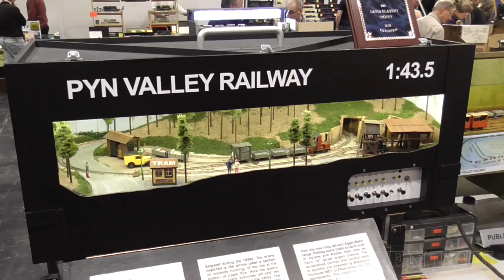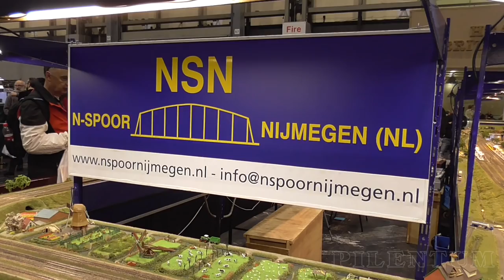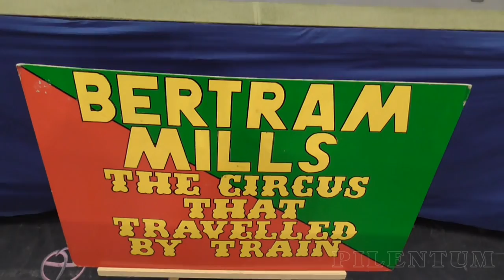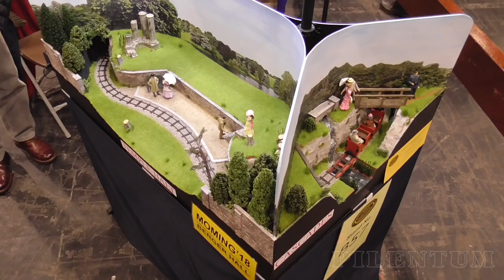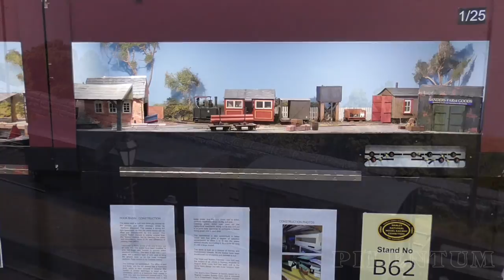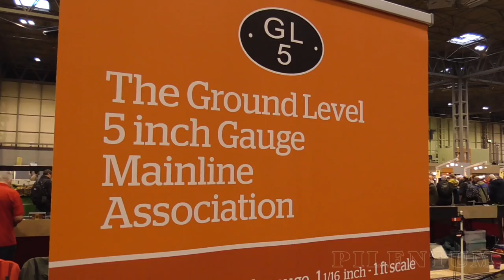Warley National Model Railway Exhibition 2018 - The Superb Model Train Show at NEC Birmingham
In November 2018, Pilentum Television visited the 26th Warley National Model Railway Exhibition at the National Exhibition Centre in Birmingham, Great Britain, for the first time. Pilentum was overwhelmed by the multitude of the model railway layouts and dioramas. There were more than 90 of the best layouts of British railway modelling and international model railroading in any scale and gauge.

As you know, Pilentum Television is from Germany. In Germany we have also large model railway exhibitions, where model railroad layouts are presented. But usually there are about ten or twelve layouts at German model train exhibits. In the Netherlands, for example, there is a larger model train show, namely the “Eurospoor”, where about 30 or 40 layouts are presented. In Belgium, every two years there is the “Modelspoor Expo” with nearly more than 50 layouts and dioramas.

However, what Pilentum saw at Warley Show was really one of the biggest, largest, greatest, most beautiful and entertaining exhibitions. Anyone interested in railway modelling should visit the Warley model train show. For those, who could not travel to Birmingham, Pilentum Television made this video documentary on YouTube. Enjoy these 100 minutes of video and find it both interesting and inspiring for your railway modelling. Please, do not forget to visit Pilentum’s because there are many photos of this exhibition, for free.